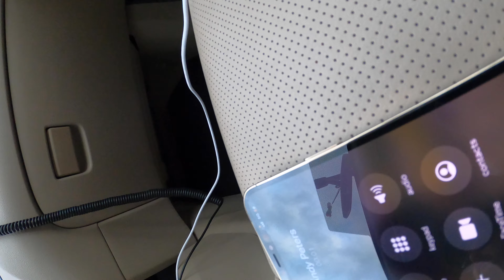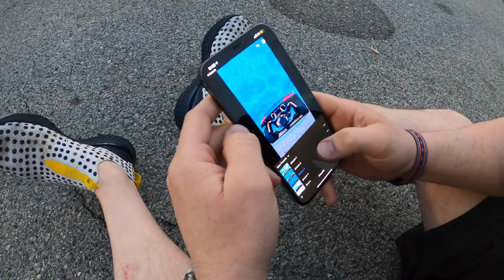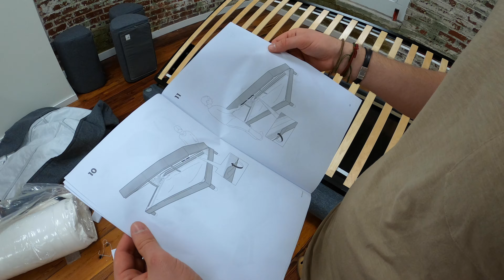A Day in the Life of a Forex Trader ep2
Come along with the gang to The Pip Lab! We meetup with Zack and head down to assemble the furniture from Ikea… but DISASTER STRIKES...
We have a little fun before we get there ;)

_andypeters_ & that_shootinglife